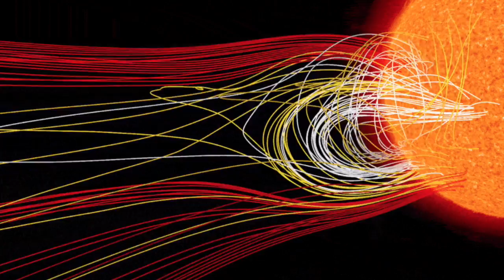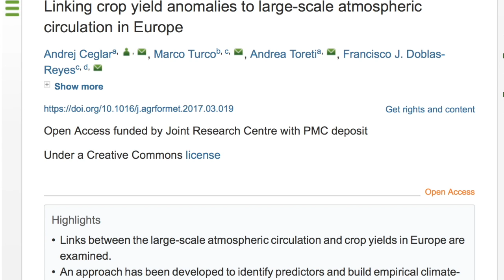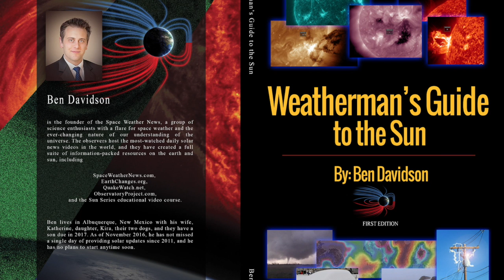Earthquakes, Solar Forcing, Stealth CMEs | S0 News May.9.2017